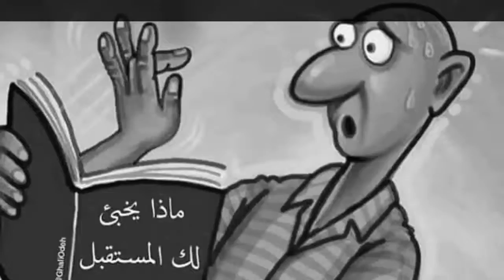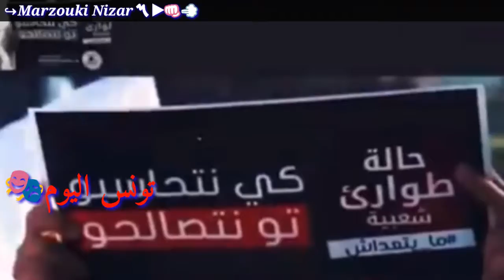تونس اليوم برجالها ▶〽🎧 🔞 vidéo rap ✌